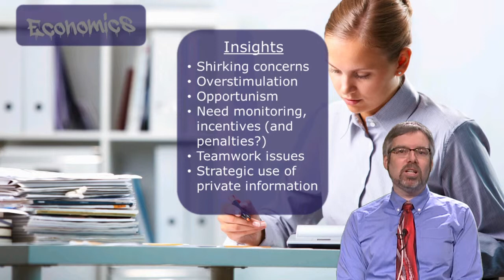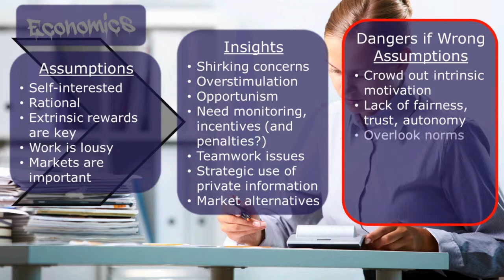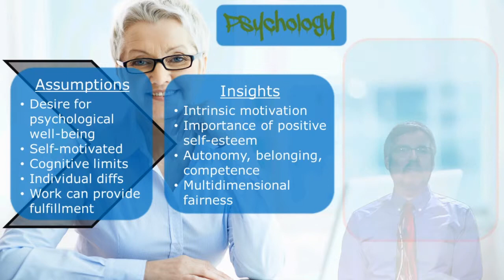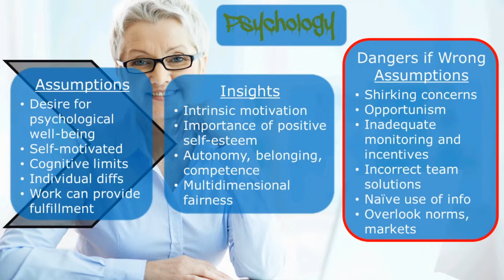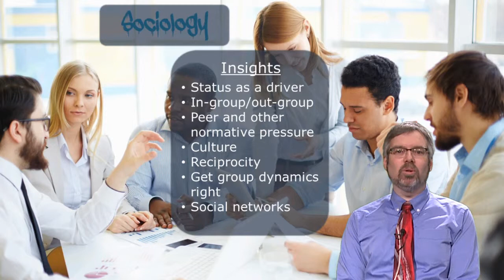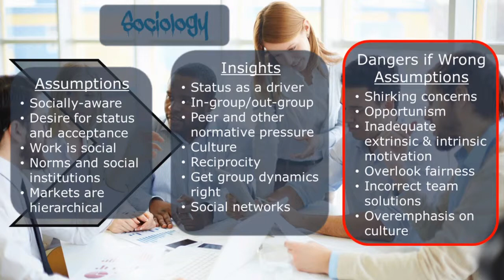The (Limited) Power of Theories of Human Behavior for Managing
It can be very useful to use academic insights to help understand and predict worker behavior, and to then design policies accordingly. Economics, psychology, and sociology are particularly relevant to understanding work-related behavior. But each is based on a particular set of assumptions. If these assumptions don’t fit your workers, then it's dangerous to apply the insights. So managers need to know their workforce in order to know whether the assumptions of the paradigms fit.